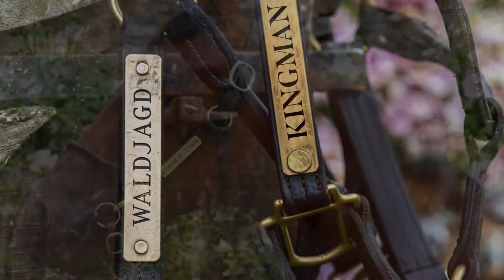2022 August Yearling Sale - Lot 183 c. KINGMAN x WALDJAGD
Domaine de l'Etang